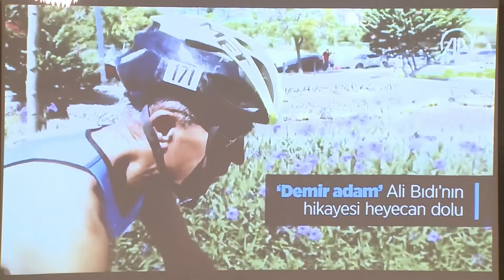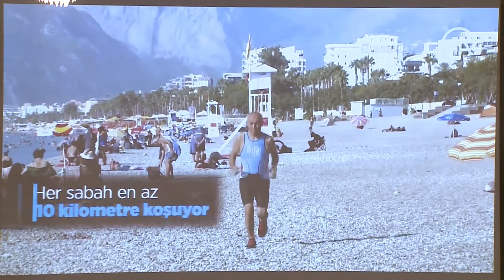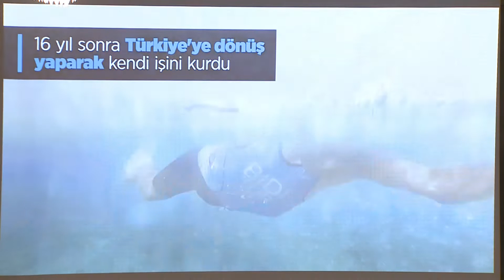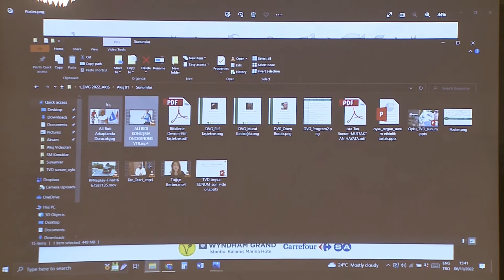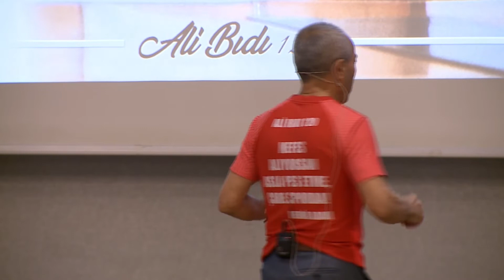Dünya Vegan Günü 2022 | Ali Bıdı - Sağlıklı Yaşam ve Spor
Yediklerimizin ve düzenli sporun hayatımızı nasıl etkilediğini Ali Bıdı kendi yaşamından kesitler vererek aktarıyor. Egoist beyinle nasıl başa çıkabileceğimizi ve tam da BİTTİ derken yeniden hayata nasıl sarılabileceğinizi anlatıyor.

Sorumluluk Al, Farkındalık Yarat!